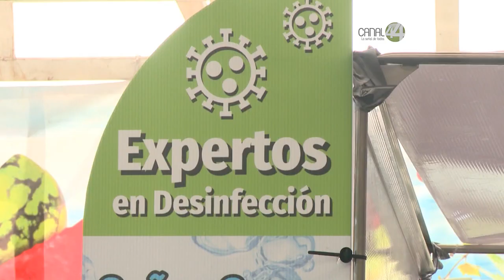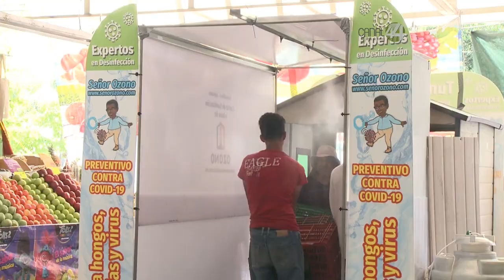Central de Abastos instala 2do túnel de ozono y mantiene sin cambio los precios de frutas y verduras